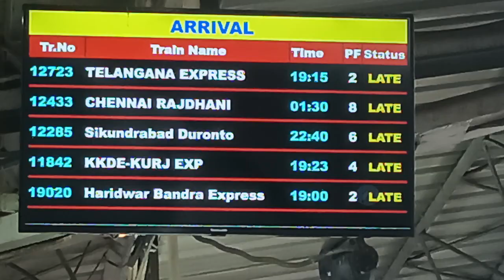Indian tarin jo kabhi bhi time se nhi chalti